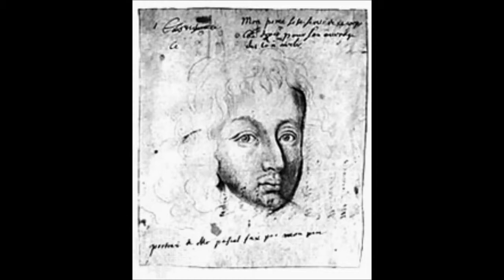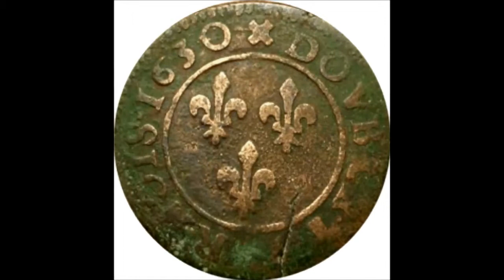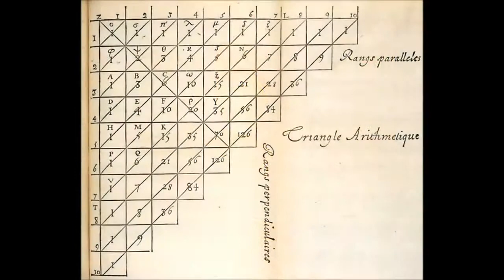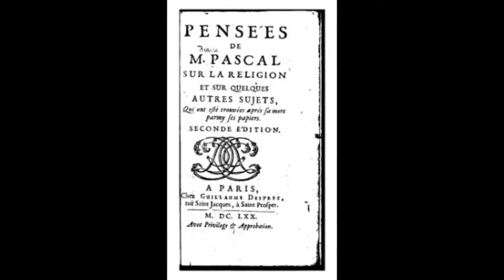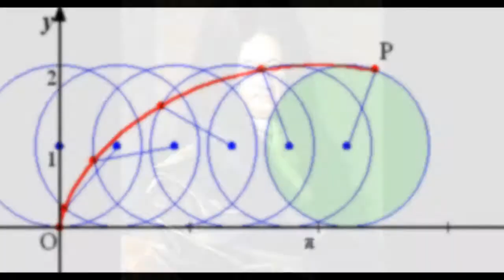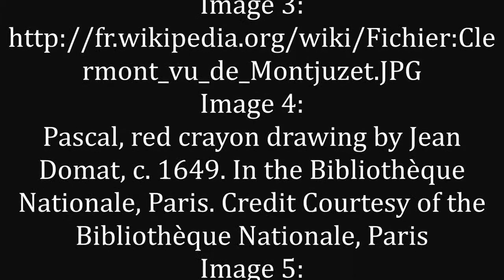A History in Mathematics BLAISE PASCAL HD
short presentation about the history of BLAISE PASCAL
تقديم مختصر حول عالم الرياضيات باسكال